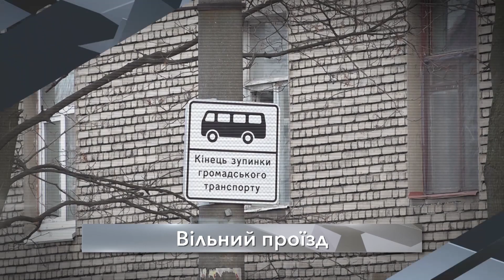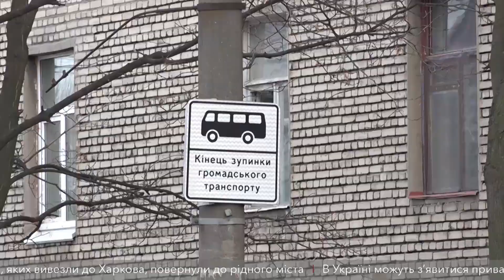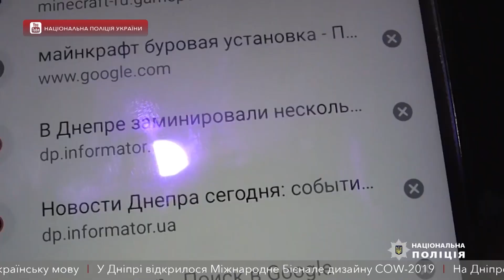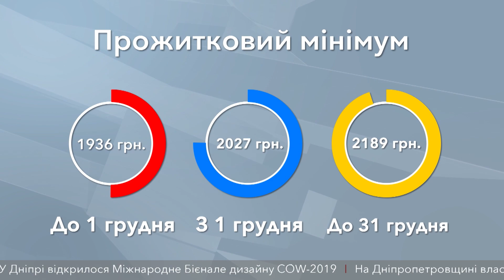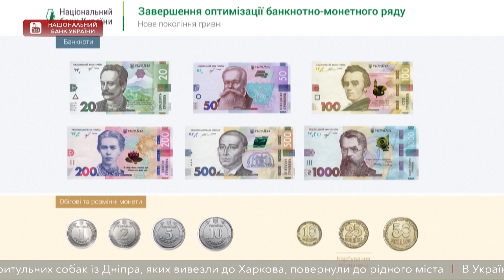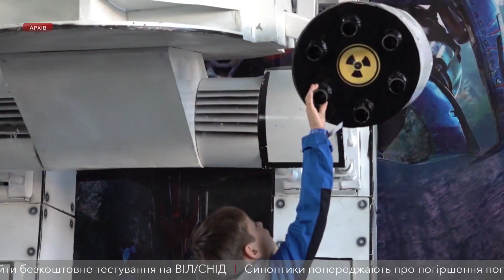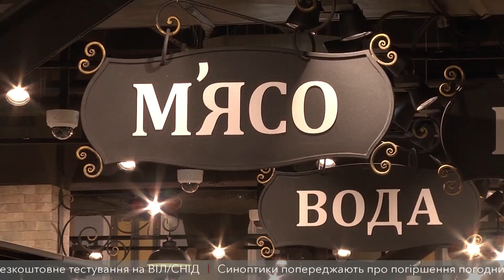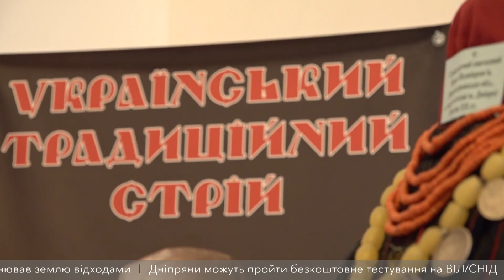Новини на D1 2 грудня 19:00